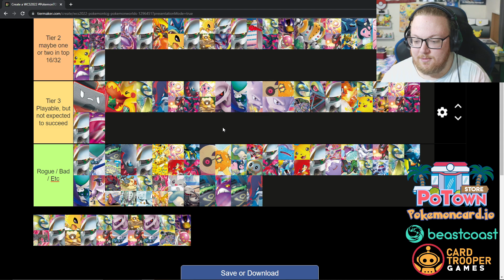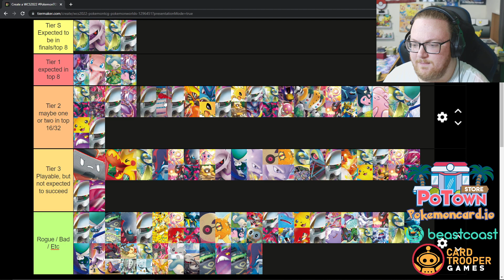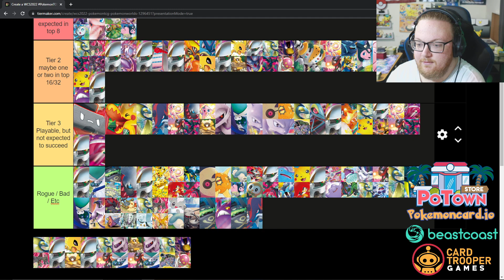Pokemon Deck TIER LIST! | World Championships 2022 SSH-Pokemon Go Standard Format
Learn how to play the Pokemon Trading Card Game with this easy and informative video series

Shopping for cards and products?